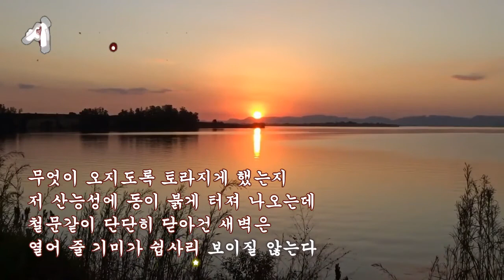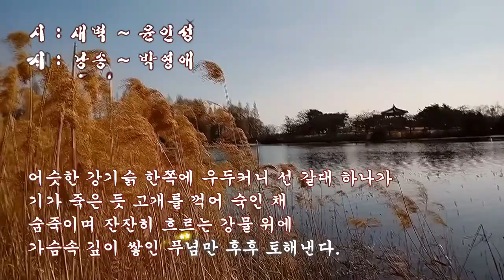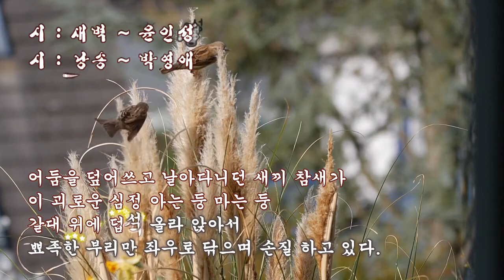새벽 시 윤인성